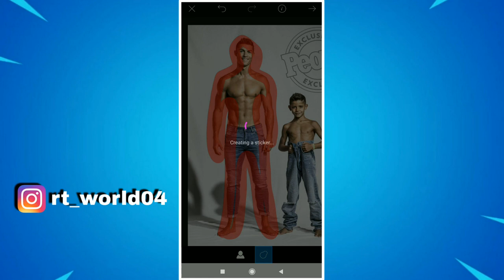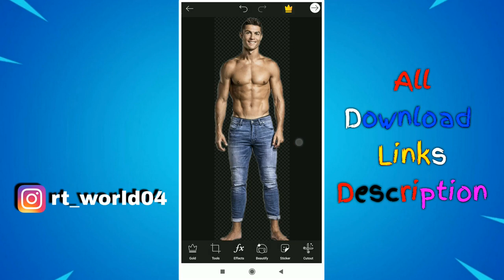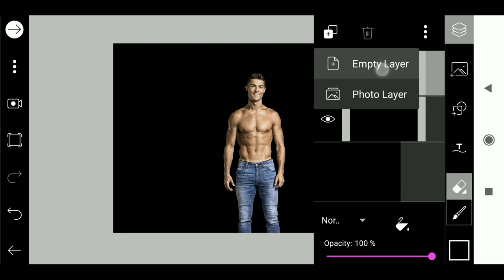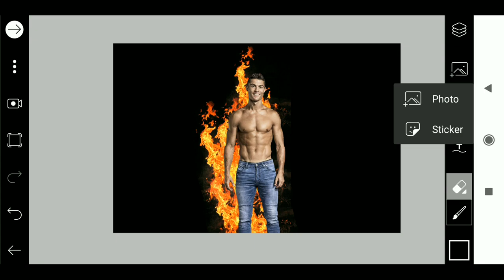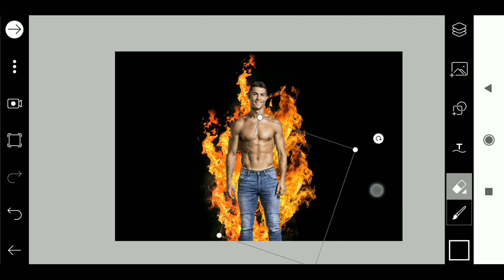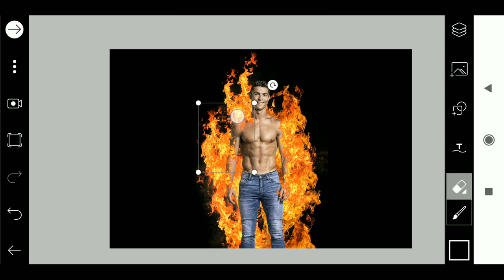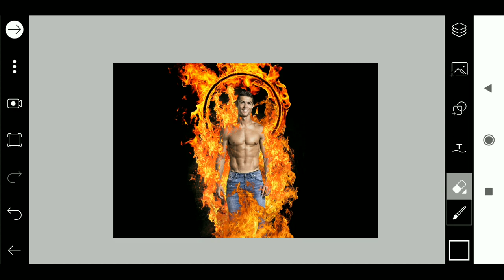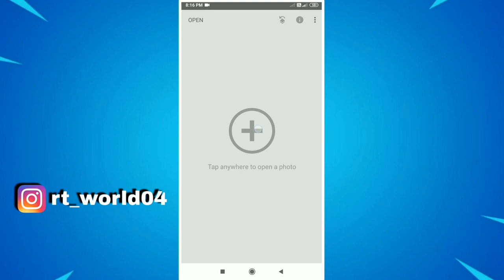Fire Man Photo Editing | PicsArt Editing Tutorial | Latest PicsArt Editing Tutorial | RTWORLD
47PicsartVideo

Follow Now